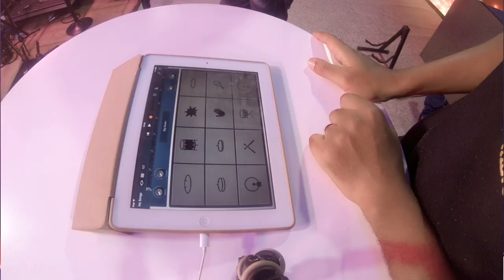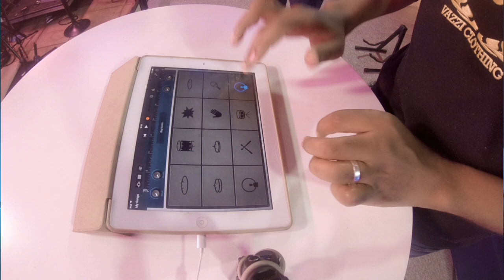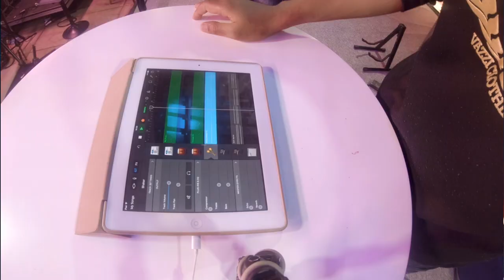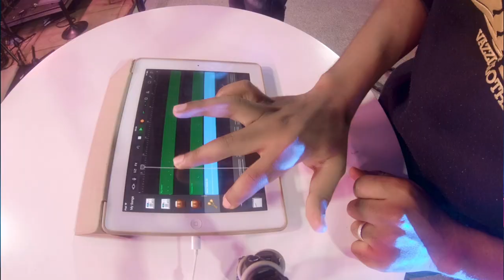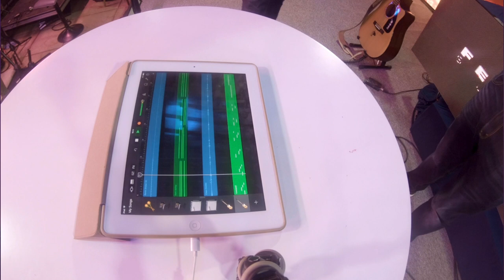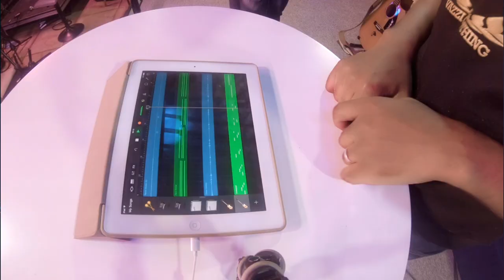The Making of Aje Aje - RIGGA & NOEL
Musicians Rigga and Noel Nderitu take us into the the thinking that went into one of their hit singles 'Aje Aje'. With the simple tools God has placed in their hands, they create moving songs and music, and they do it for the 2020 Fearless Summit.